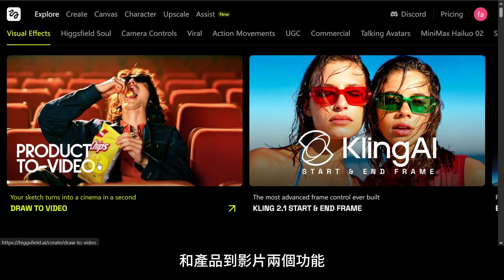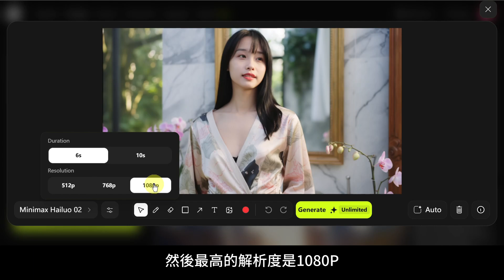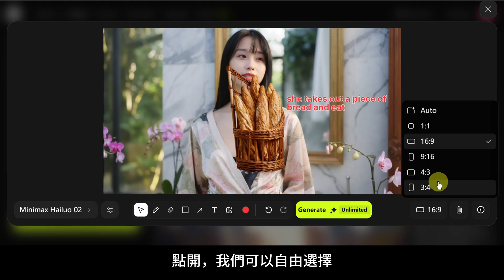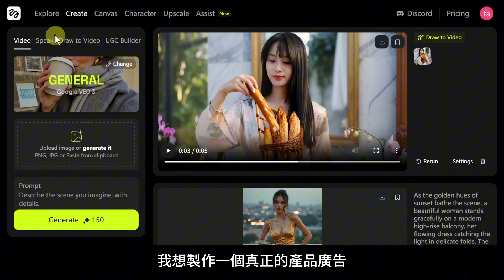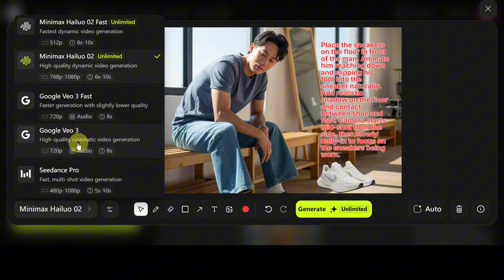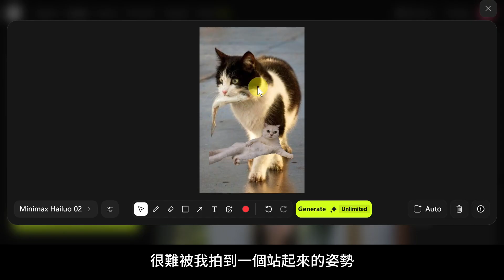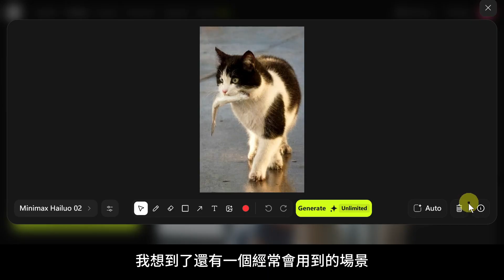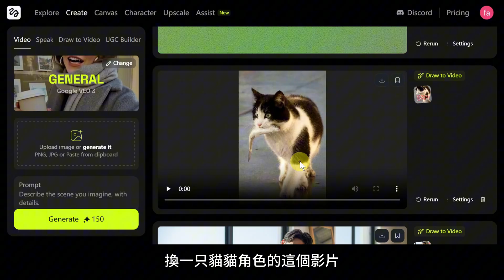AI爆紅功能：影片裡的人、物、景，都能即時添加/替換‼️｜Higgsfield AI教程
▼相關連結：
這次要玩的是Higgsfield的新功能『產品到影片』。簡單講，就是把你想要的東西放進現有的畫面裡。超具體的導演指令，AI現在完全聽得懂。還會自動補陰影、對齊手部動作、做出合乎常理的觸碰感，鏡頭還能推近。給你的影片換角色、加東西、改道具，做廣告置入或腦洞改片，現在都超方便了！

▼往期相關影片：
Higgsfield AI